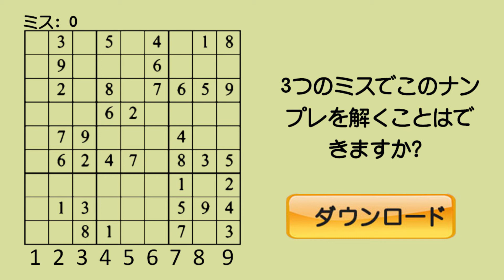実力者のみが挑戦できるナンプレ誌！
最高のナンプレパズル！スキマ時間の暇つぶしが脳トレ、気分転換に！